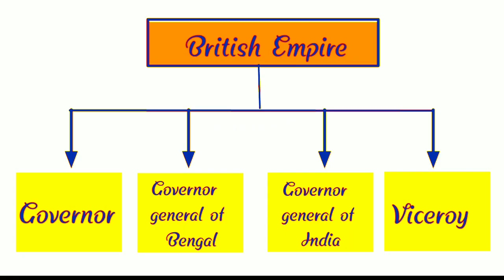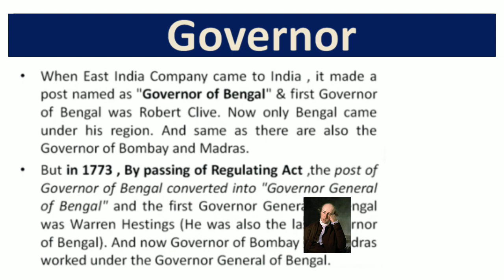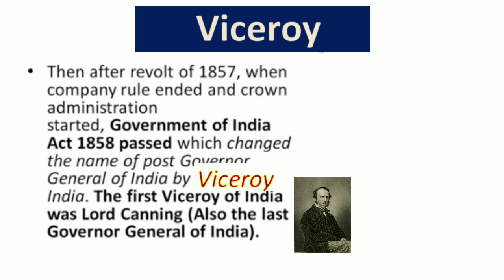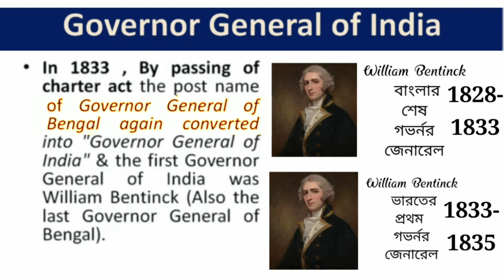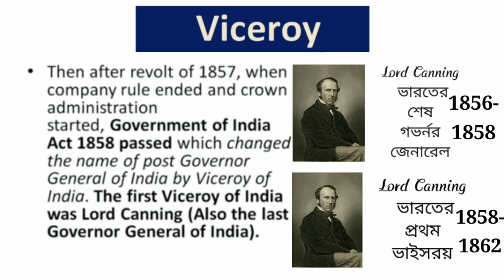Difference between governor general and viceroy